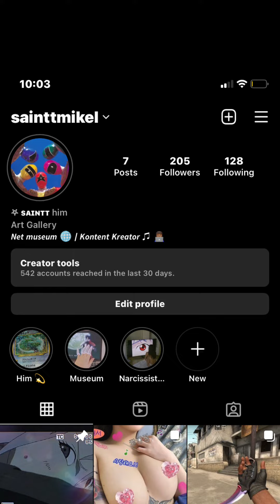Freaky T Instrumental - TiaCorine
Freaky T instrumental by @ColdHeartedSaintt